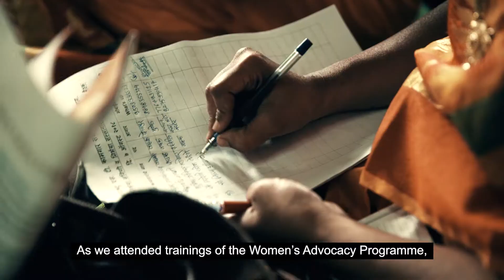ITF Women's Advocacy Programme in India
A film documenting the powerful achievements of women’s advocates in India in their development of the ITF women’s advocate programme.